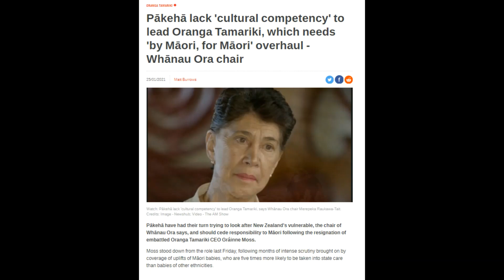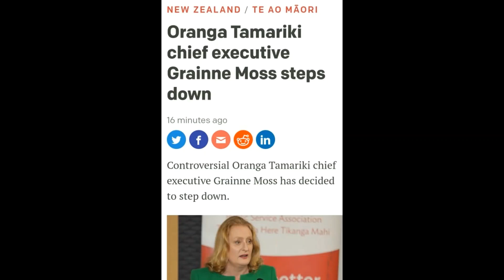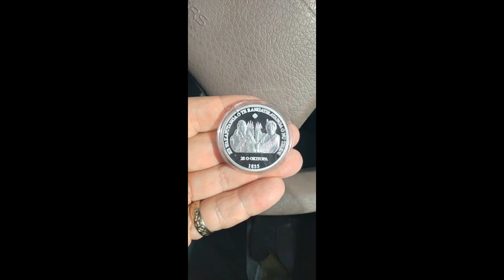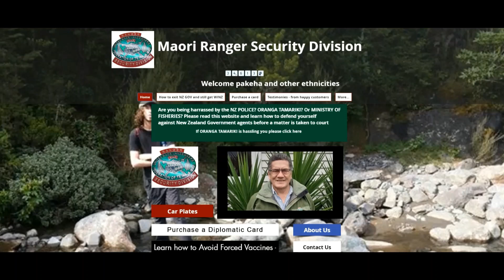Zach Davis - Ex Police Commissioner a Maori Hero: would not let Muldoon harm Kuia at Bastion Point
Maori Rangers were super pleased to learn that ORANGA TAMARIKI C.E.O Grainne Moss resigned.

And wanted to thank all those people working hard in the different government departments that made this happen.

Monica and Peter dont know Kelvin Davis - luckily Bonnie from Waimahana called up to talk about the honorable actions of Zach Davis - the Ex Police Commissioner who was a hero to our people.

Maori Ranger Security Division - who have military or other specialized training & work on a variety of projects that assist vulnerable people within our country.

Maori Ranger Security Division have a higher Jurisdiction Ranking than the New Zealand Police and are part of the TE-MOANA-NUI-A-KIWA jurisdiction.